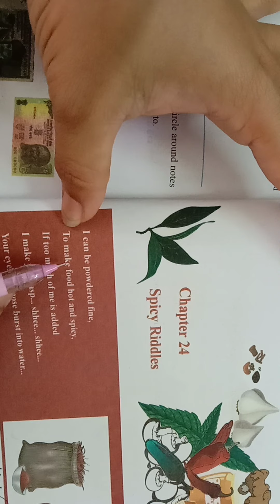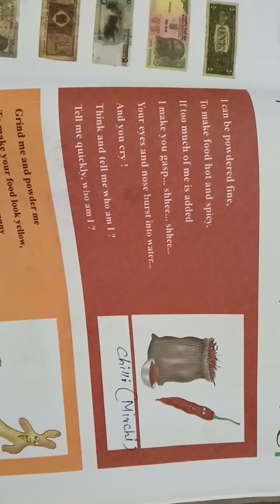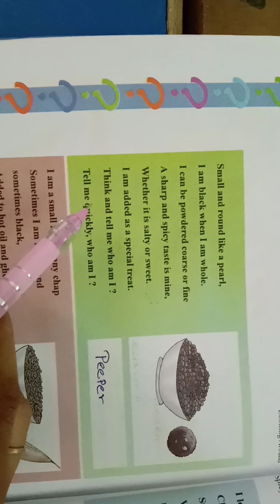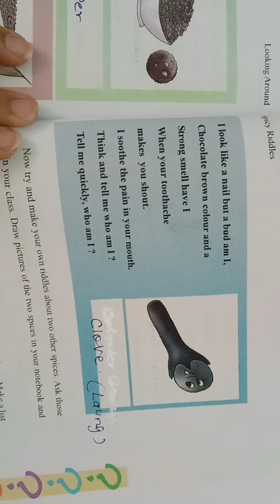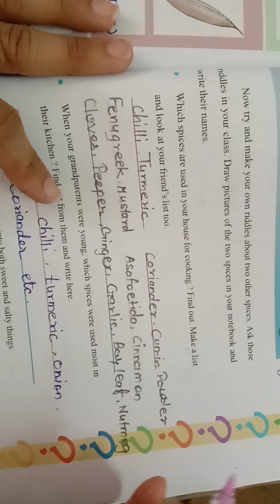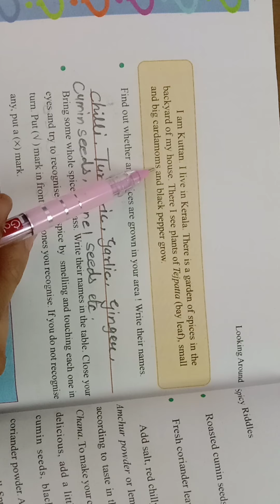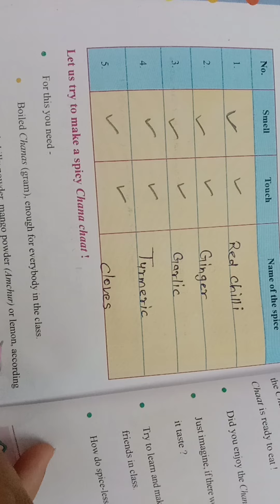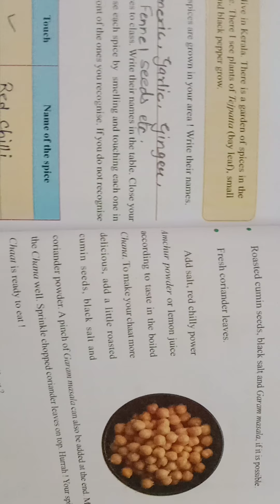10/04/21 std : 4 EVs (eng.med.) chapter : 24